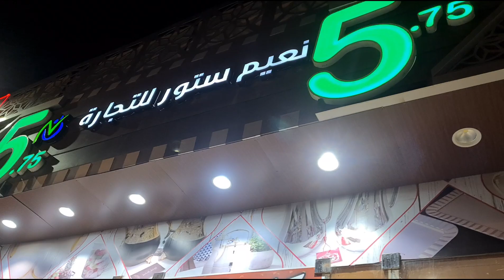5 riyal shop madinah 300 pakistani rupees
السلطان للمفارش والمطرزات